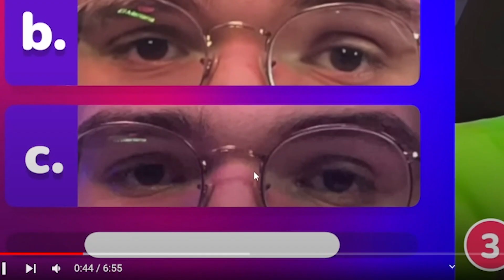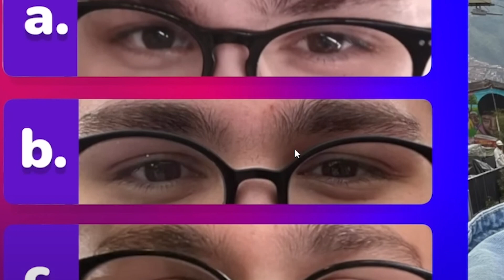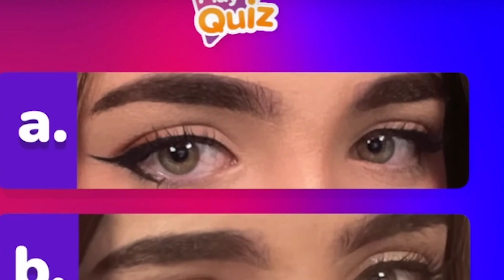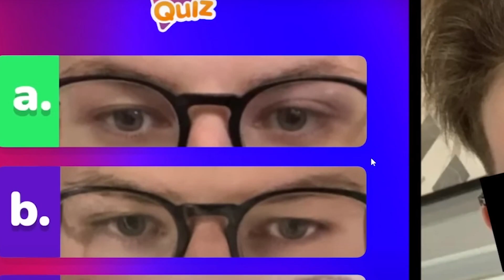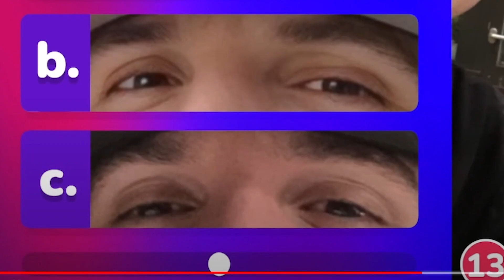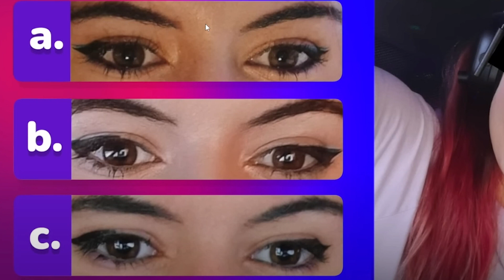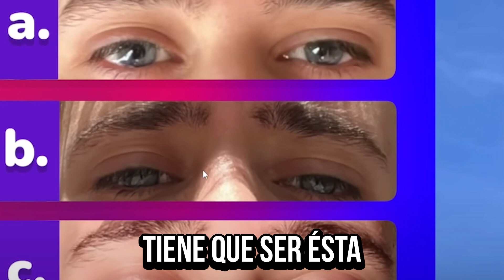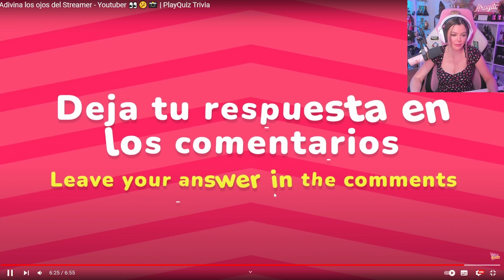AROYITT REACCIONA A ADIVINA EL STREAMER POR SUS OJOS EDICION EXTREMA 🤷😂